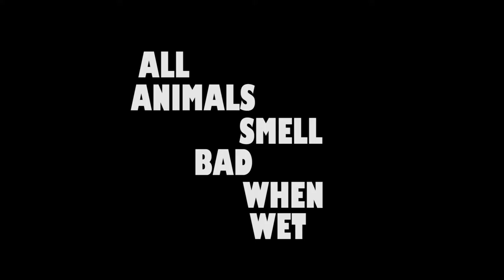All Animals Smell Bad When Wet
On a rainy day, a young woman allergic to cats decides to let a desperate kitten join her inside her home, but will the cat be a little too much for her to handle?

This is my second project in my Fundamentals of Video Production class at the Art Institute of California - Sacramento. I'd like to thank everybody who has been supporting me all my life and to any friends along the way that supports me now. It's a journey worth living and I thank you all for it. Shout out to everyone who also helped out on set!

Cast & Crew
Alexis Arriaga
as Aura

Asia Doubikin
as Kitty

Yoshi Rodriguez

Lighting
Xang Yang
Raven Augon

Key Grip
Kenny Williams

Grips
Justin J Clare
Bryan Hall